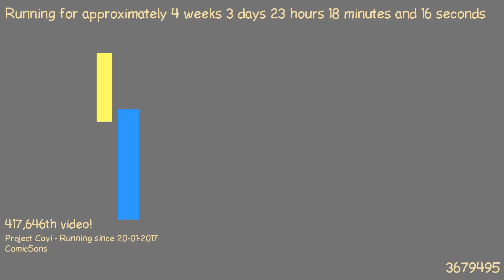1487712151 - Webdriver Cavi - O